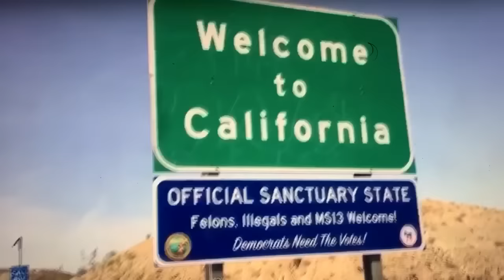Any firearms in the vehicle today?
Me and TheManSpot made a little video magic :)